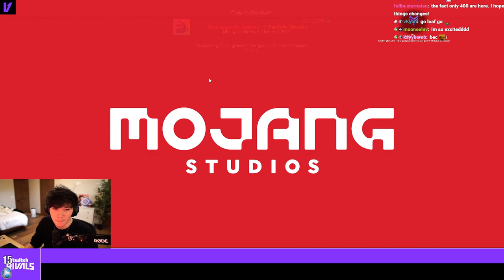[2023-01-13] Masayoshi Games 💚 $20,000 Twitch Rival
Yo